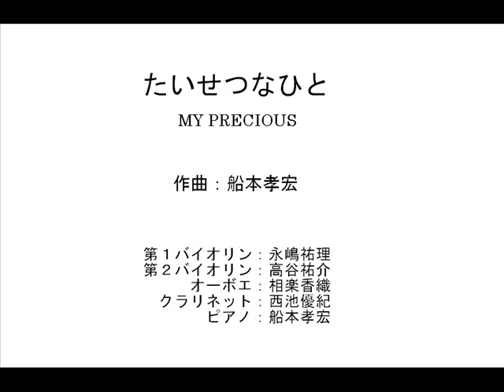たいせつなひと MY PRECIOUS （2010 Christmas Vashon）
2010年作曲、2008年原曲。

第１バイオリン：永嶋祐理
第２バイオリン：高谷祐介
オーボエ：相楽香織
クラリネット：西池優紀
ピアノ：船本孝宏